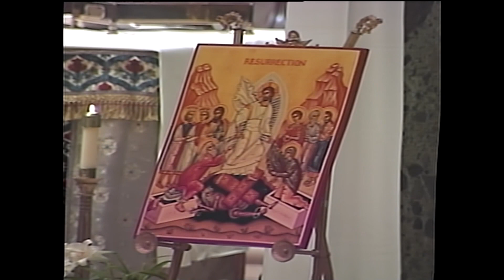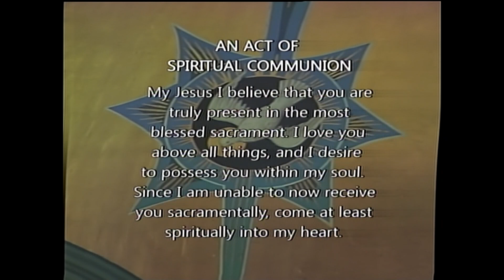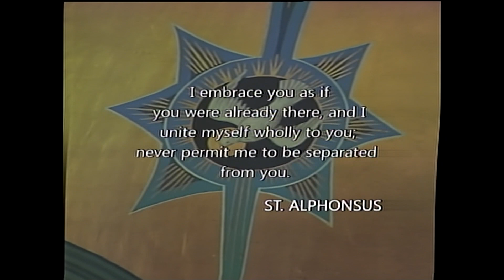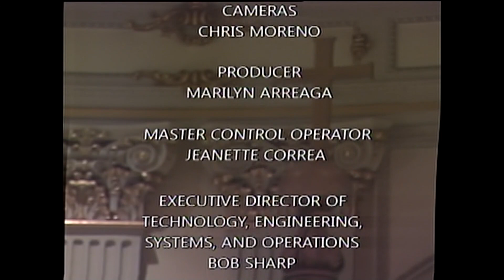St james Mass 4 18 24